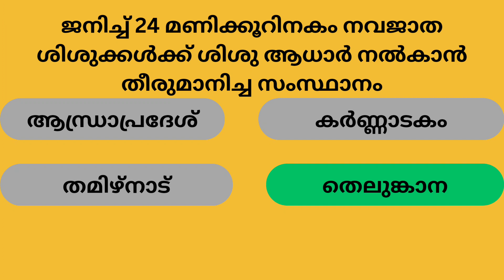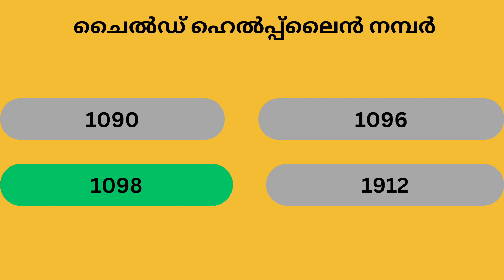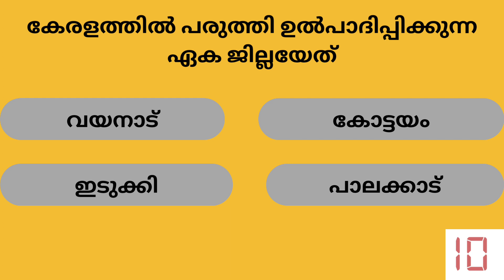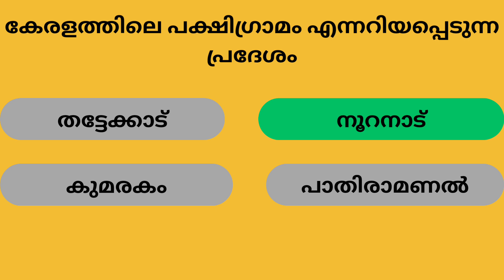Kerala PSC Preliminary Exam # 2023 # 10th Level # MCQ # GK # General Knowledge